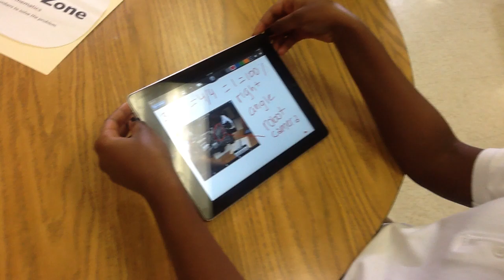President Obama records students in a Buck Lodge Middle School classroom with iPad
President Obama visited Buck Lodge Middle School in Adelphi, Maryland on February 4, 2014.  The visit was part of his ConnectED initiative to provide students with greater access to high-speed Internet connections. While visiting with students, President Obama borrowed an iPad from a student who was recording him.